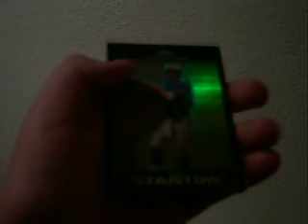Look what i found!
yuperoma